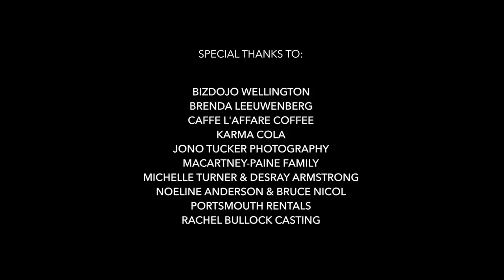Ep.4 - BRYN | Bright Summer Night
It’s all fun and drinking games in BrightSummerNight!

Man, we all know a Bryn don’t we? The way he’s acting you’d think he was the host of the party!

Inspired by William Shakespeare’s A Midsummer Night’s Dream, BrightSummerNight is an exciting new take on the classic play - set at a Wellington house party over one night in the middle of summer.

Episode 5 is out on 12th August, with new BEHIND THE SCENES episodes, right here, every week.

This episode contains swearing, alcohol use, and drug use. It may be disturbing for some people.

TW: drug abuse

Bright Summer Night is a webseries inspired by William Shakespeare’s ‘A Midsummer Night’s Dream’. Updates every Friday (NZST).

Story by The Candle Wasters and Robbie Nicol

In collaboration with Good Times Company

Bryn Alberich - Jack Buchanan

Puck Goodall - Meesha Rikk

Awhina Parekura - Neenah Dekkers-Reihana

Deme George - Dani Yourukova

Mia Selene - Maddie Adams

Zander Makau - Shane Murphy

Poppy Hóu - Mouce Young

Thea Quince - Freya Milner

Director - Sally Bollinger

Script writer - Robbie Nicol with Sally Bollinger

Producers - Bevin Linkhorn and Minnie Grace

Director of Photography - Jess Charlton

1st Assistant Director - Jen Smith

1st Assistant Camera - Nicole Winer, Jordan Beresford

2nd Assistant Camera - Jordan Beresford, Blair Berg, Ross Dredge, Alex Marie, Alexandra Farley, Anne van der Pasch, Michael Young, Mark Papalii, Andy MacRae

Gaffer - Bret Saunders

Best Boy - Roger Awhimate

Sound Recordist - Jessi Golding

Boom Operators - David Quintern, Dylan Kelly

Production & Costume Designer - Claris Jacobs

Art Director - Nic Learmonth

Projection Design - Raylene Beals

Wardrobe Assistant - Hannah Truly

Costumes supplied by Nicola Luey, Tia Feng, and Jonnie Ribera

Puck’s shirt designed by Luther Thompson-Bailey

Script Supervisor - Robbie Nicol

Unit Manager - Sian-Marie Utton

Unit Assistants - Chloe Tweddle, Grace Pither, Daniel Robinson

Production Assistants - Anne van der Pasch, Alana Henderson, George Dyer

Casting Assistants - Anthony Crum, Bonnie Simmonds, Dylan Kelly, Eva Woodward, Harriett Maire, Ian Neilson, Jen Smith, Jessi Golding, Maxwell Apse, Pearl Kennedy

Safety Officer - Rodney Cook

Editor - Minnie Grace

Post Production Supervisor - Sally Bollinger

Colourist - Persephone Samuels

VFX - John Strang, Dusk

Sound Mix - Phil Burton, Underground Sound

Music Supervisor - Elsie Bollinger

Songs featured in Episode 3:

“Sunburn”
Written by Timothy Berry
Courtesy of Kip McGrath
Licensed by Kip McGrath

“River Styx”
Written by F. Eliesa, S. Gomez, J. Lee, K. Iwamitsu-Holdaway
Courtesy of Yoko Zuna
Licensed by Yoko Zuna

“Breathe”
(D. McBride)
Native Tongue Music Publishing
Performed by Sheep, Dog & Wolf
Courtesy of Lil Chief Records

Fairy Bianca - Roxie Mohebbi

Fairy Cassandra - Isadora Lao

Fairy Fenton - George Fenn

Thank you to:

Biz Dojo Wellington
Brenda Leeuwenberg
Caffe L’affare Coffee
Karma Cola
Jono Tucker Photography
Macartney-Paine family
Michelle Turner and Desray Armstrong
Noeline Anderson & Bruce Nicol
Portsmouth Rentals
Rachel Bullock Casting
Random Films
Rocket Rentals Wellington - David Morrison
Rutherford Fitness Hire Wellington - Croydon Rutherford and Michael Buys
Talavera Tennis Club
The Wireless - Marcus Stickley
Tony Spear
Underground Sound

And, with much love, to our families, friends, and flatmates

Kickstarter Backers
NZ on Air
British Council

Subtitles:
English - Robbie Nicol
Spanish - Lucía Campillo Rey